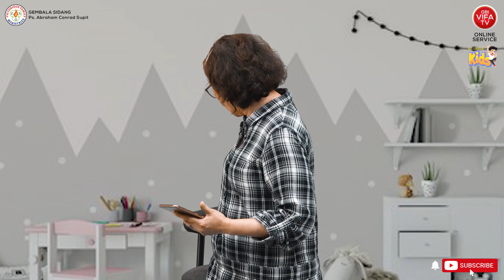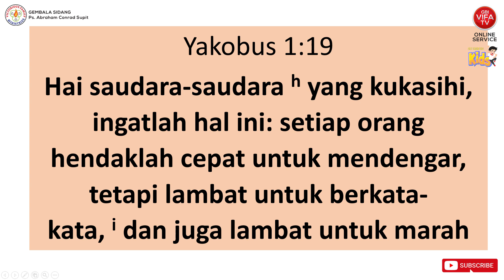JANGAN MARAH - MARAH | GBI VIFA KIDS Online Service | 22 Januari 2023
Tuhan memberkati